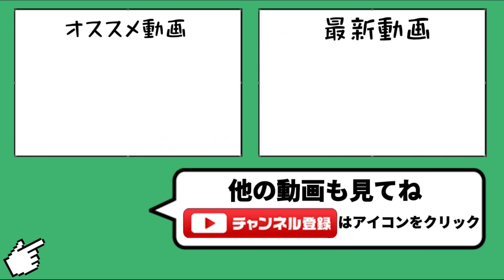【非力】2コスにも負けちゃうお前は可愛いよ（半ギレ）【城ドラ】